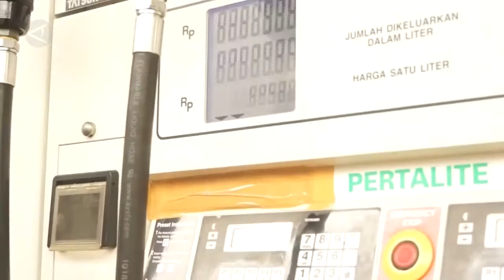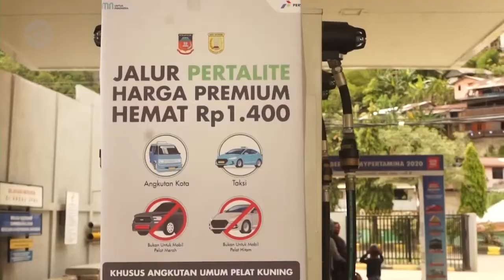Pertamina Papua Dorong Masyarakat Gunakan BBM Ramah Lingkungan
ANTARA - Pertamina Mor VIII Maluku-Papua meluncurkan program Langit Biru untuk menciptakan lingkungan sehat dan bersih dengan memberikan harga khusus Pertalite setara harga Premium. Agar masyarakat beralih menggunakan BBM ramah lingkungan untuk mengurangi emisi karbon dan polusi udara. Program ini ditujukan kepada pengguna kendaraan roda dua, roda tiga, dan angkutan umum plat kuning. (Laksa Mahendra/Sandi Arizona/Feny Aprianti)